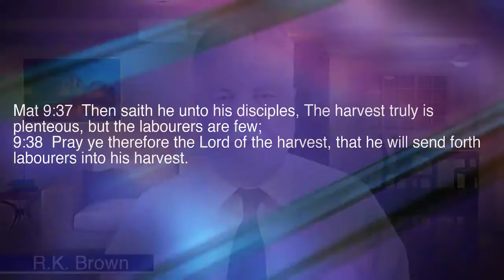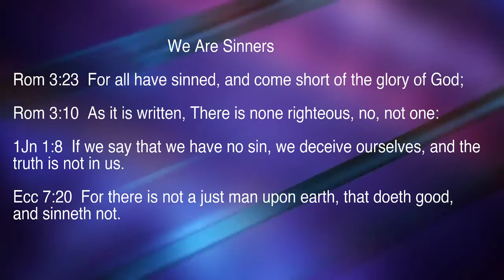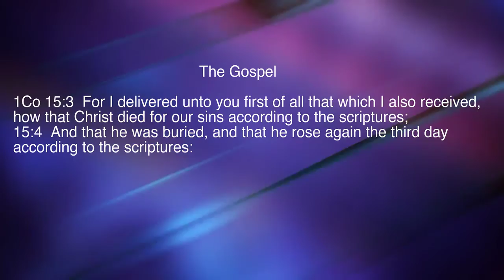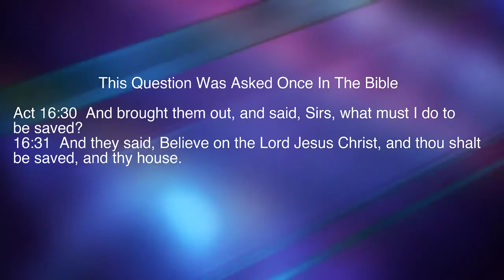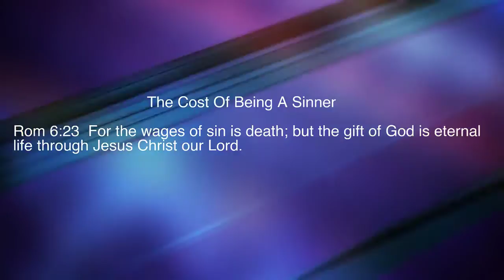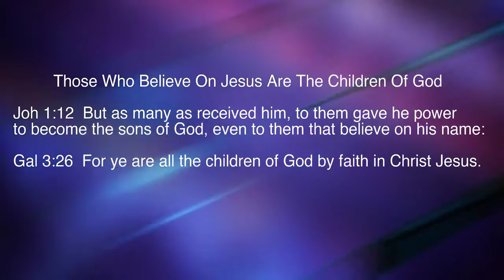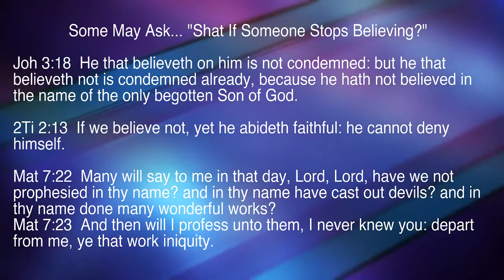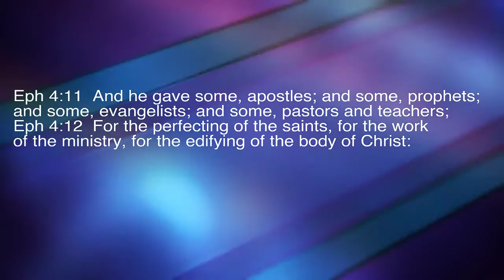How To Be Saved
This is a presentation of the plan of salvation. "The gospel".